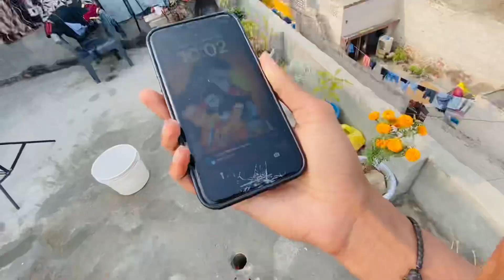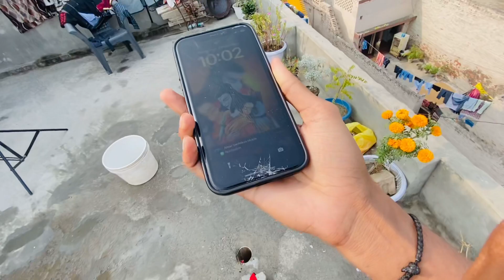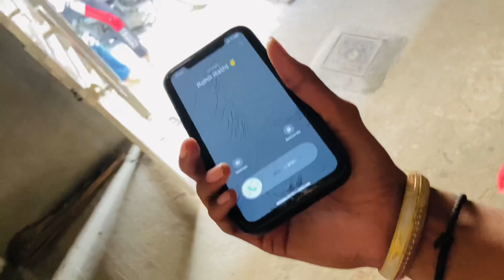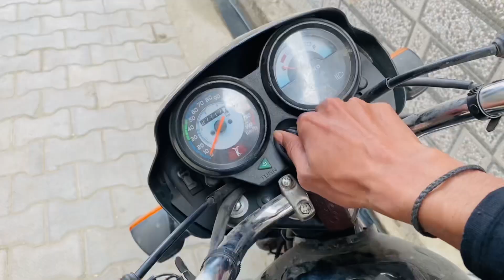Priyanka अनार BOMB 🧨 से डर गयी | MERE I PHONE 📱TUT GYA 😭